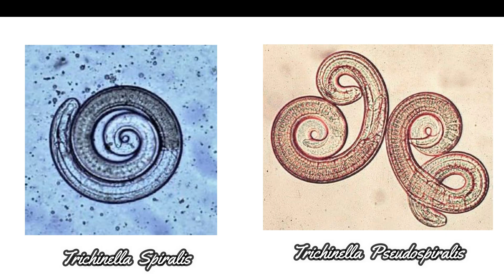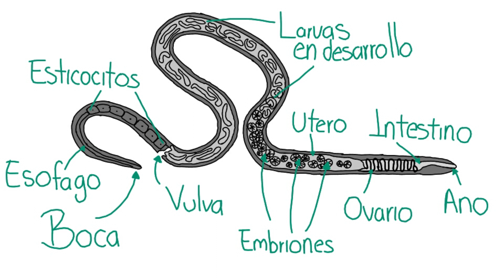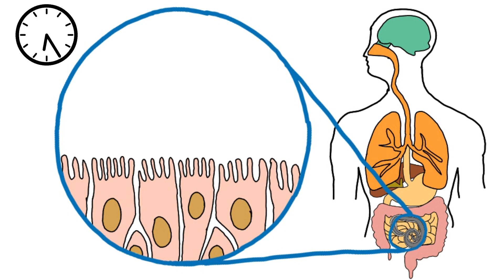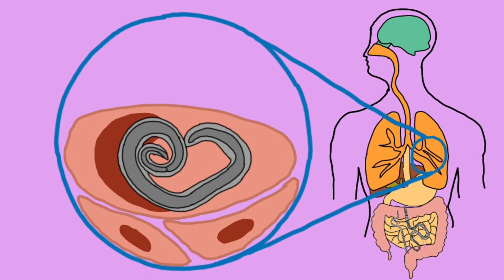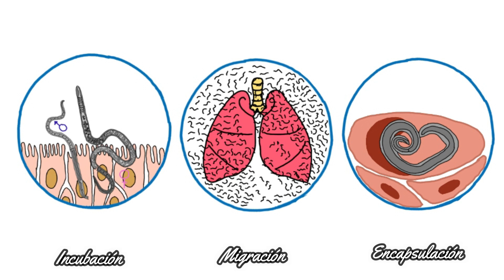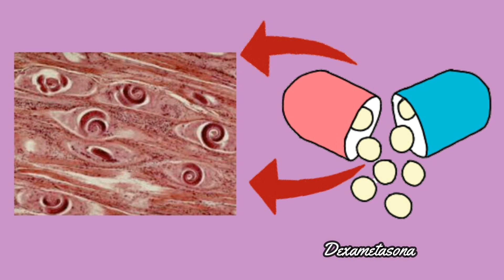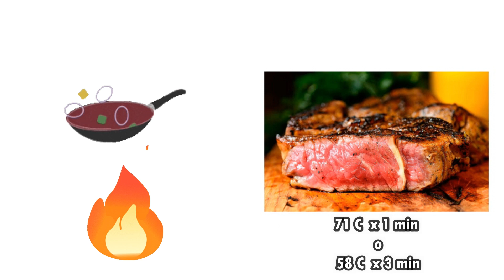TRICHINELLA SPIRALIS 30 || TRIQUINELOSIS || NEMATODOS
Únete a Quimix C para acceder a sus beneficios:
La triquinosis es una enfermedad parasitaria causada por el consumo
 de carne mal cocida y que contiene quistes (larvas o gusanos inmaduros) de Trichinella spiralis.
Ven a aprender sobre los parásitos que afectan al ser humano